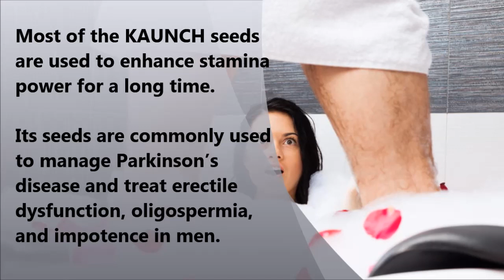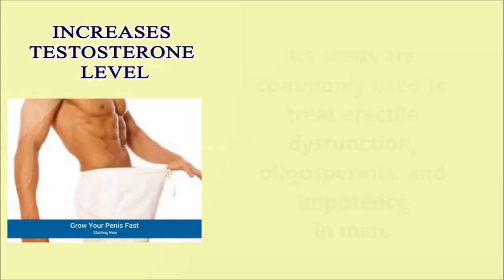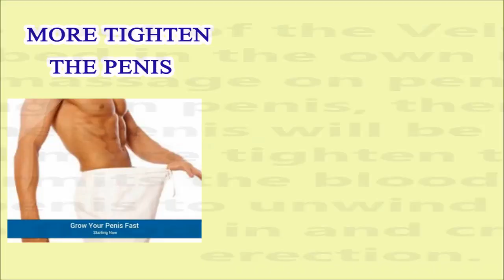How to Increase Libido in Men || How To increase stamina in Bed || Health Tips 4 You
See video up to end for more detail.

Dosage of Mucuna Pruriens or KAUNCH BEEJ or velvet beens powder is 3-6g grams per day.